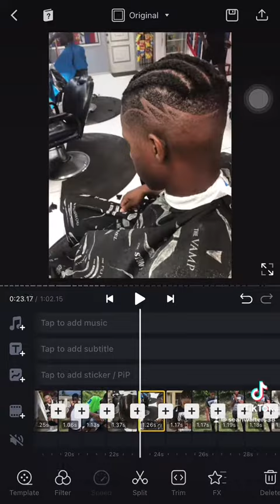1 Year hair growth journey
1 year hair growth journey